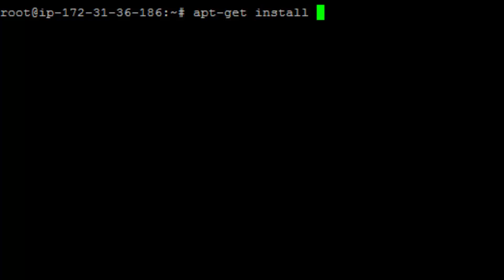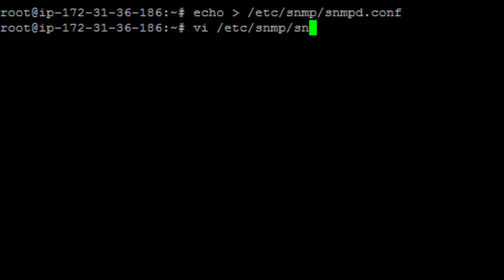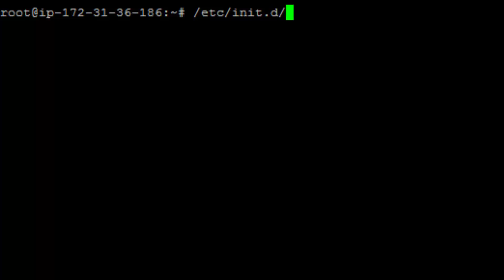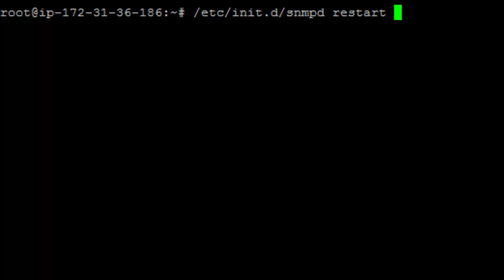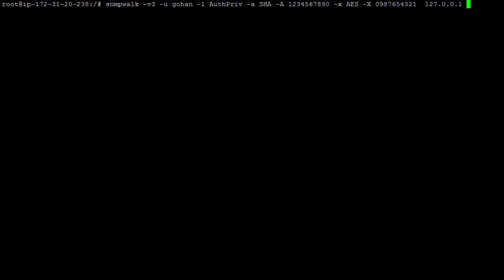Ubuntu - Configurar SNMP seguro (Versão 3 )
Este vídeo demonstra como configurar o SNMP seguro, ou seja, o SNMP versão 3 em um servidor rodando Ubuntu.

Neste exemplo vamos configurar o usuário gohan para acessar o servidor de maneira segura através de SNMP.